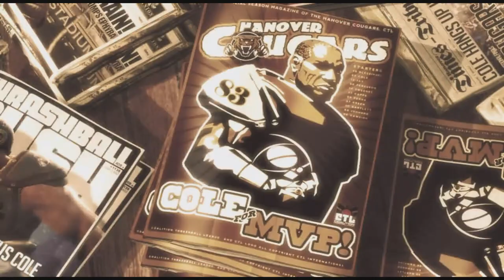Moray Play's Gears of War 3 - Part 2